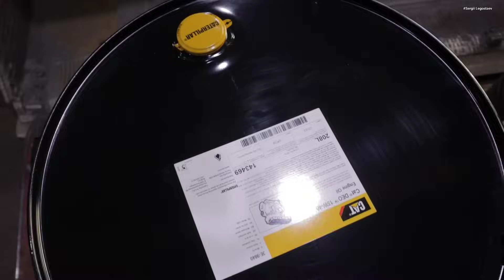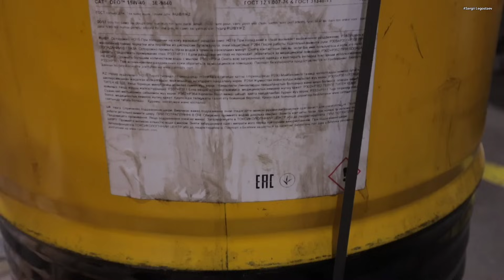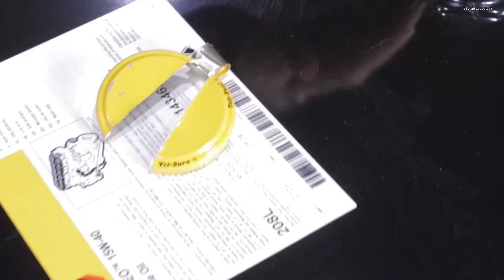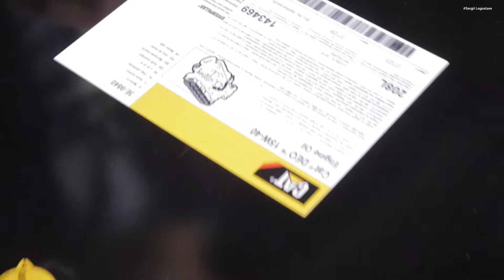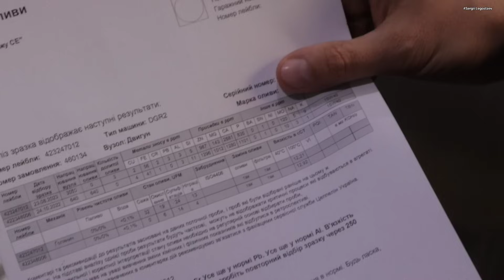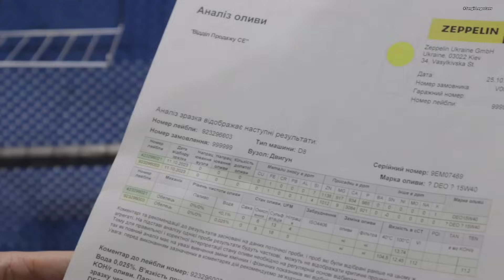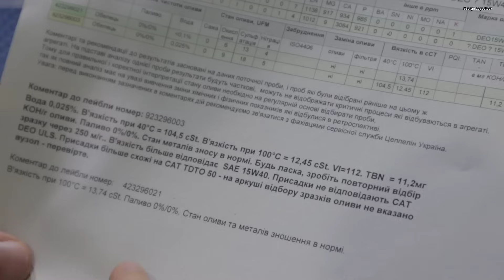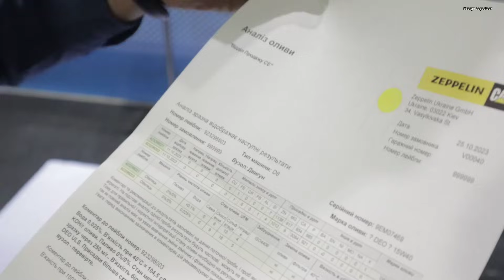ПІДРОБКА! Як продають фальсифікат замість оливи CAT. Що ви можете залити в двигун🚜?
До мене періодично звертаються фермери і зі скаргами на мастило від  CAT. Відчувають, що з мастилом, щось не те, адже окрім ціни 200л бочки мають сліди механічних пошкоджень на пробках, а також відсутність надписів на етикетках...а ще вони куплені не в офіційного дилера і що там всередині - лише здогадки???

Тому я звернувся до Єдиного постачальника оригінального мастила Caterpillar компанію Zeppelin. Виявилось, що компанія Цеппелін вже знає про цю проблему і радо запропонувала показати різницю між оригінальною тарою та підробкою. А також ми прийняли рішення віддати мастила в лабораторію на перевірку, щоб зрозуміти, що ж в середині, а там виявилось...аж ніяк не моторна олива!!!

Офіційний дилер олив та мастильних матеріалів Caterpillar компанія ТОВ з ІІ "ЦЕППЕЛІН УКРАЇНА"